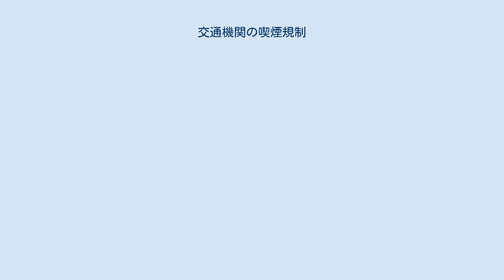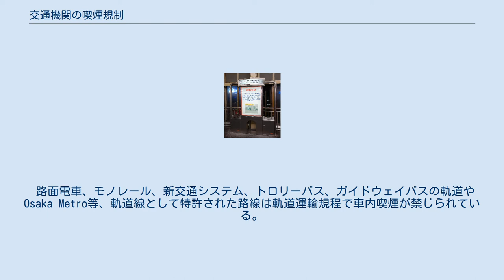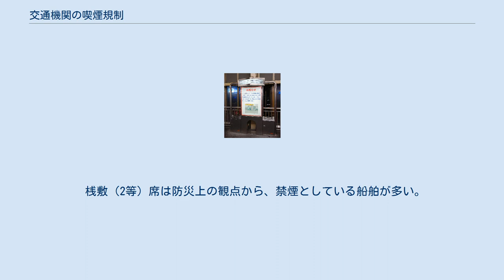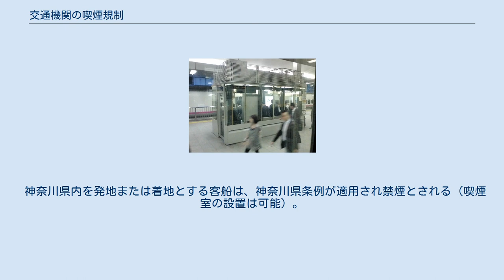交通機関の喫煙規制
交通機関の喫煙規制（こうつうきかんのきつえんきせい）では、交通機関における喫煙規制（禁煙化）について日本と各国の状況を述べる。
 日本においては、保安・防災上の理由や、健康増進法により、受動喫煙を防止する努力義務が課せられたこともあり、交通機関の禁煙化が進んでいる。
禁煙タクシーも増加している。
なお、禁煙箇所で喫煙した場合は、鉄道営業法などの法令違反として強制的に下車させられる場合もあり、特に悪質な場合は現行犯逮捕されるケースもある。
また、2010年代後半以降急速に普及している加熱式たばこ・電子タバコについても全面的に禁止する交通機関が多い。
 日本の鉄道においては、過去には車両の一部座席を禁煙として「禁煙席」を設置したり、編成内の特定車両を禁煙として「禁煙車」を設置する列車もあったが、現在はほとんど見られない。
一例として、2002年12月のダイヤ改正までは当時常磐線の特急「スーパーひたち」に使用されていた651系の基本編成（1 - 7号車）の4号車グリーン車の一部に「喫煙席」が設定されていた。
 日本のタクシー、バスでは、旅客運送中の運転手の喫煙は禁じられており、二種免許の学科試験にも出題される。
回送運行中は差し支えないが、後述のように禁煙化が進んでいることもあり、ある種の「引っかけ問題」である。
 アメリカ合衆国のアーカンソー州・ルイジアナ州・カリフォルニア州では、自家用車であっても子供の乗る車内での喫煙は禁止されている。
 24系開放式A寝台車内に設けられている喫煙室（寝台急行「銀河」車内にて。2008年2月9日撮影） 1886年（明治19年）4月、列車ごとに中等車1両は禁煙とするよう定められた。
1908年（明治41年）10月1日より、鉄道庁は東海道本線・横須賀線の新橋 - 横浜・国府津・横須賀間の急行列車に喫煙室を設けた。
その後喫煙室は廃止され、日本国有鉄道時代は、通勤形車両を使用する列車以外では全車両で喫煙可能であった。
 特急や急行はもちろん普通列車でも、関西の快速・新快速を含め中距離電車の車両には灰皿が設置されていた。
列車火災防止の観点から夜行列車（特に寝台車の寝台内）や、大都市圏を運行する国電または大都市近郊区間を運行する普通電車・各駅停車では禁煙となっていた。
 東京周辺の例では、東海道線は東京 - 平塚間、東北本線（宇都宮線）は上野 - 小山間が禁煙とされていた。
横須賀・総武快速線はこの区間に指定されており全面禁煙となっていた。
このため同区間を運行する113系1000'番台には灰皿が設置されていない車両があった。
 関西地区では東海道本線・山陽本線の西明石 - 京都間（国鉄末期には加古川 - 草津間に拡大）や大阪環状線、阪和線、関西本線（湊町 - 奈良）などが禁煙であった。
横須賀・総武快速線と同様に、関西本線の113系にも運用区間が全面禁煙であったため灰皿が設置されていない車両があった。
 1976年（昭和51年）、新幹線「こだま」の16号車に禁煙車が初導入された。
1980年（昭和55年）に国鉄や日本専売公社を相手取り、列車内の禁煙化を求める嫌煙権訴訟が起こされたことを契機として禁煙車設置が本格化した。
 1987年（昭和62年）4月の国鉄分割民営化後は旅客サービス向上の動きも相まって、同年7月には山手線の原宿駅・目白駅で終日禁煙が開始された。
1990年代以降は、優等列車全車両の半数から70 %が禁煙化された。
また普通列車においては1992年（平成4年）、JR西日本岡山・広島支社管内で車内全面禁煙化が行われたのを皮切りに（翌年に全管内で全面禁煙化）、1997年（平成9年）3月にJR東日本、1998年（平成10年）10月にJR東海およびJR四国、1999年（平成11年）3月にJR九州、2006年（平成18年）3月にJR北海道管内において車内全面禁煙化が行われ、一部の夜行列車と一部列車のデッキ部を除いて普通列車内で喫煙はできなくなった。
 2000年代に入ると、2007年（平成19年）3月のダイヤ改正ではJR各社が大幅禁煙化に踏み切った。
2009年（平成21年）6月には航空機・高速バスとの競合が激しい東海エリアや西日本エリアで、新幹線・寝台列車・四国（岡山発着含む）の一部列車を除いて全列車禁煙となった。
その後、2011年（平成23年）3月のダイヤ改正で四国（岡山発着含む）の列車も全列車禁煙となった。
 JRグループでは2009年に駅構内の禁煙化...